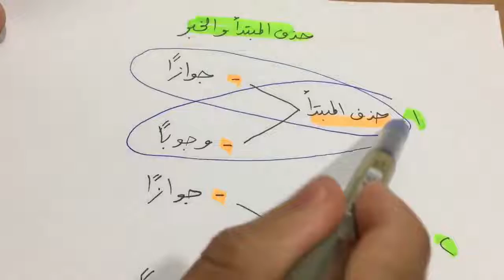មេរៀន​ المبتدأ والخبر វគ្គ ២